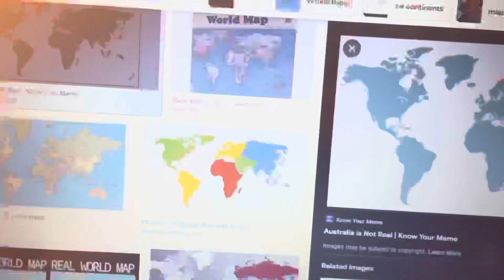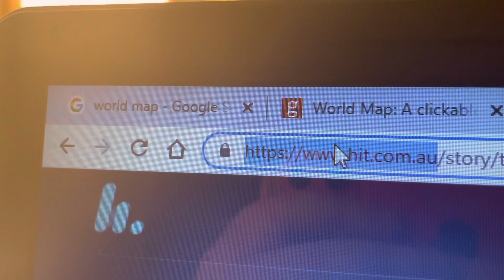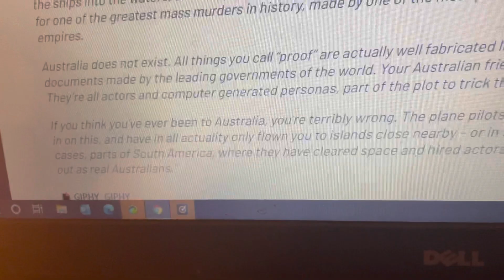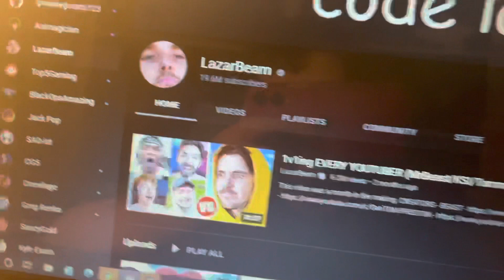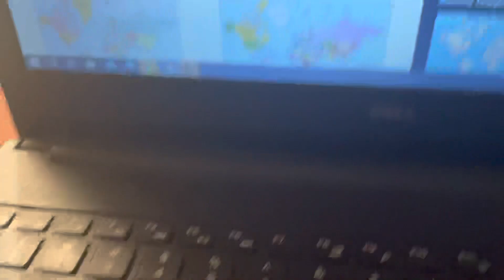CONSPIRACY THEORY: Australia Doesn’t Exist?